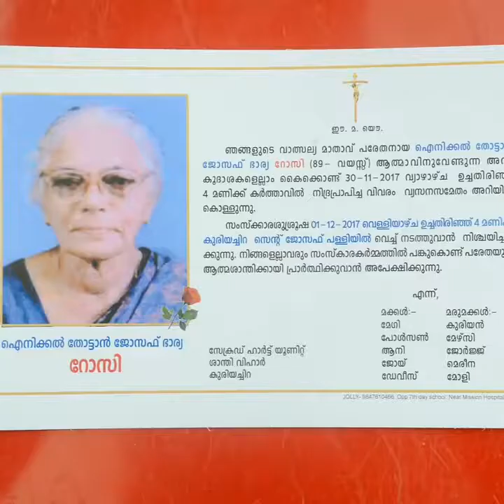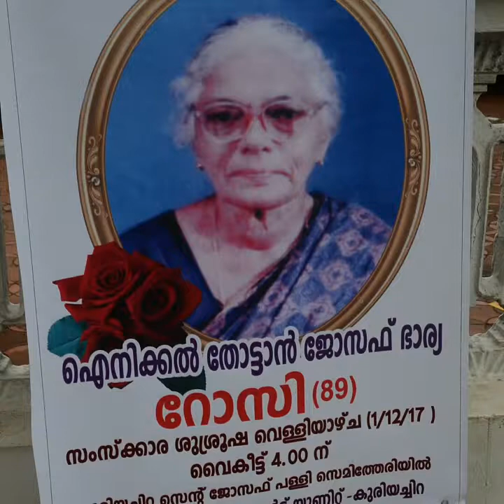Ammamma in memories ( 89 years of golden era ended on November 30, 2017 )